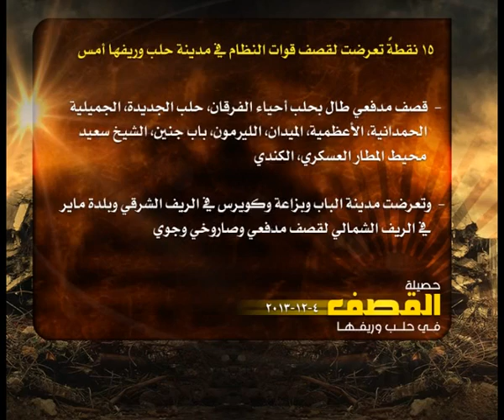حصيلة القصف في حلب 4 12 2013